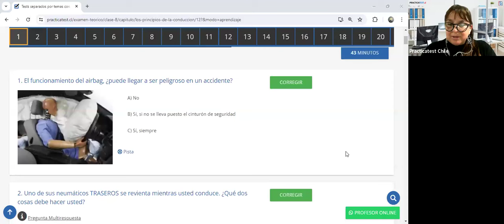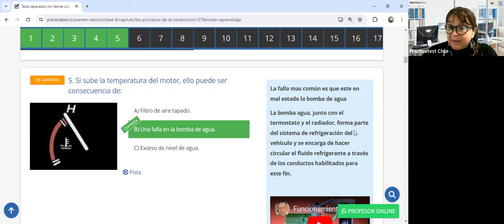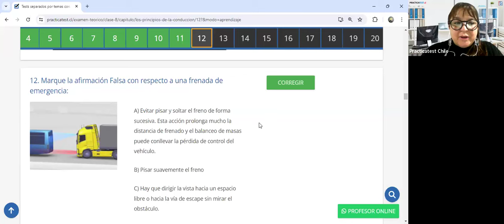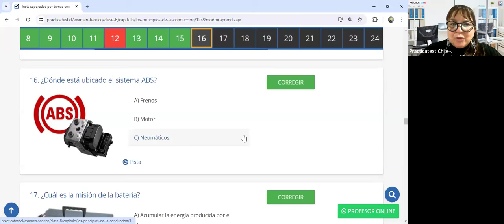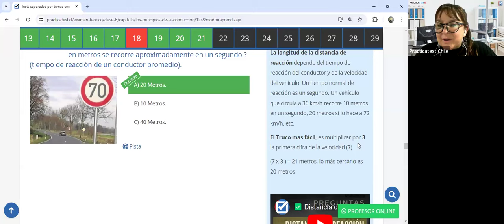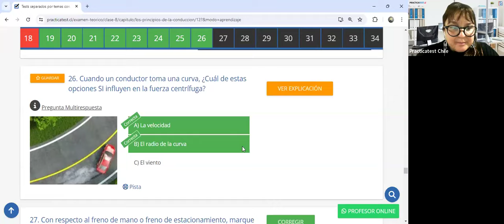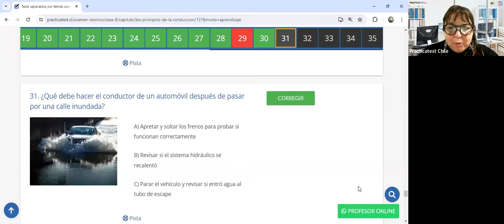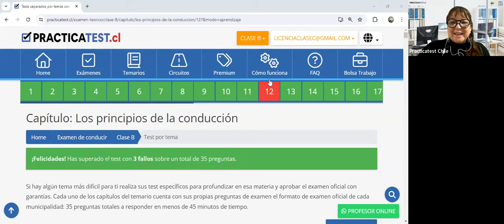316. Video Test - Educación Vial Chile 2024 - EXAMEN Conaset